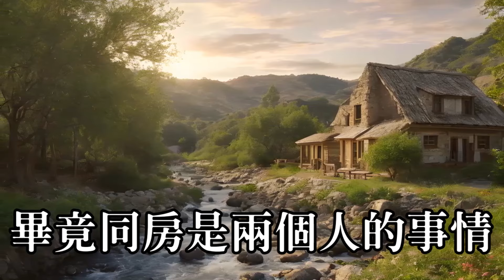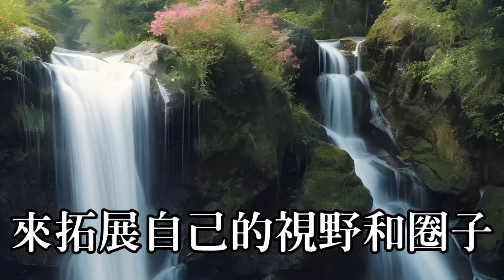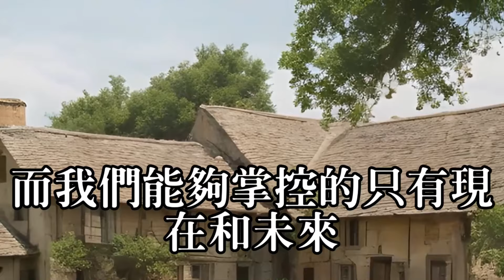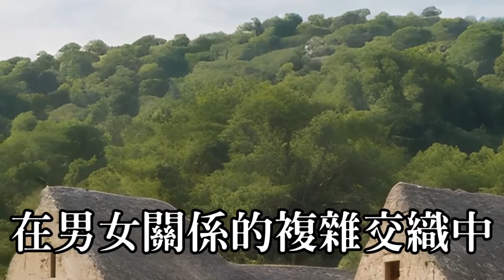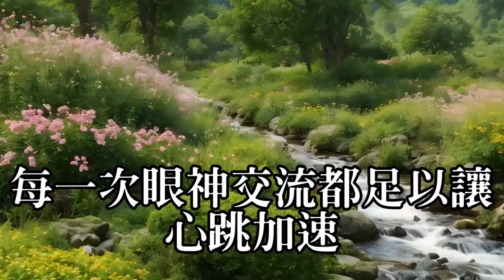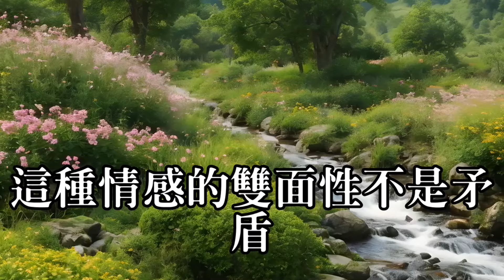活好的男人女人最愛，必須學會的招式#兩性情感#故事#偷情#寂寞#出軌